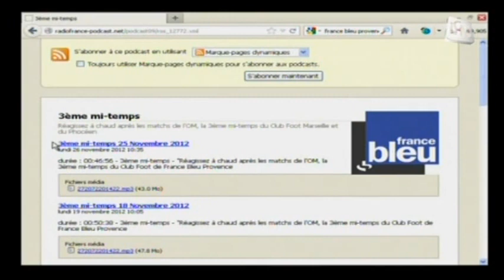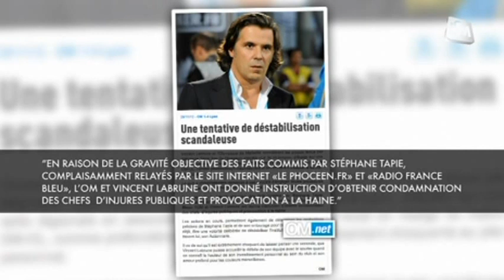OM : le sourire qui fait polémique !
Alors que les Olympiens se sont fait mener par l'OL, le président Vincent Labrune apparait joyeux.

Sites webs/blogs, copiez cette vidéo avec le bouton "Intégrer" !